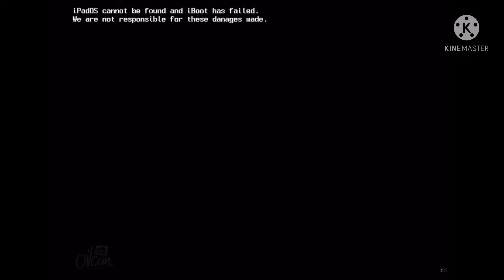iPad Pro Kill Screen (version 15.1)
oh hi 👋
I have a iPad Pro 15.1 version on it.
I always use KineMaster 5 to add some effects in the video
My sister playing on my iPad Pro and turned off automatically and my sister say:
Sister: What the?
Sister: Well too late, Let me just play a game.
Sister: I think I have to destroy this
Tablet: *tablet started to smoke
Sister: oh shit
Sister: *pours water in the iPad*
Tablet: *tablet stoped to smoke*
thanks for enjoying video